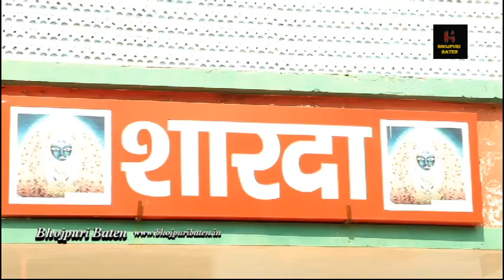गोरखपुर के शारदा सिनेमा हॉल VSAV इंटर कॉलेज के संचालको को singh sahab the Rising देखने के लिए